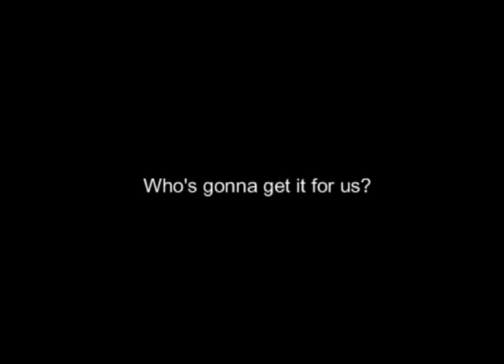Madeleine Moon Interview part 2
madeleine moon MP talks about what she expects from the Furniture Industry in 2008